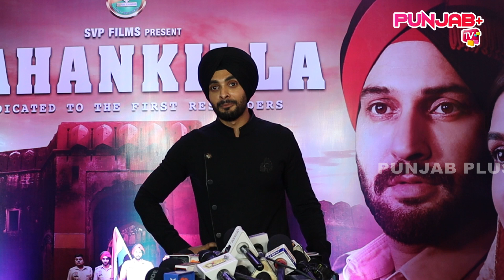Jahankilla Movie Special Premiere in chandigarh|Jobanpreet Singh |Gurbani Gill|Punjab Plus Tv